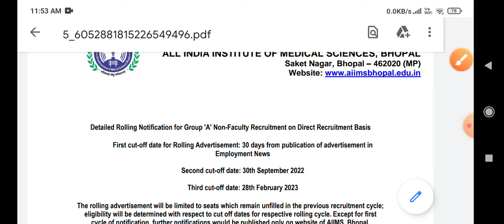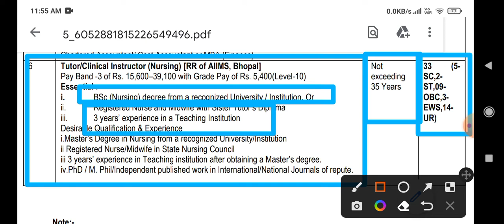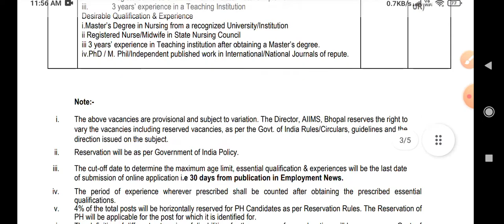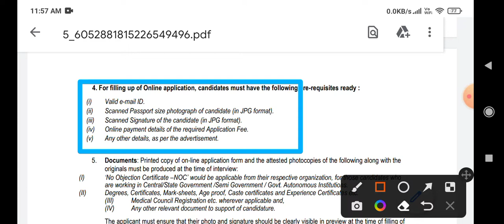AIIMS BHOPAL PERMANENT NURSING VACANCY 2022 | Salary-90,000/- | All India Candidate Apply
AIIMS BHOPAL PERMANENT NURSING VACANCY 2022 | Salary-90,000/- | All India Candidate Apply | Rj Sir